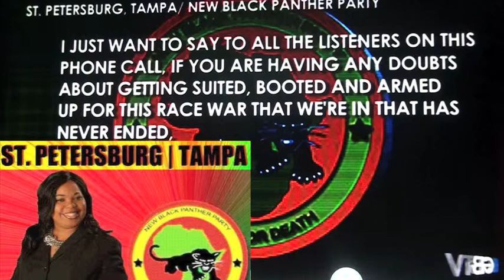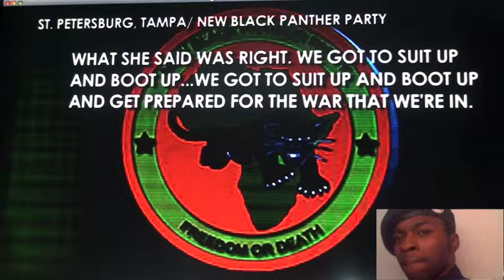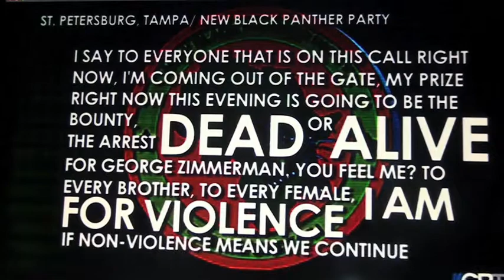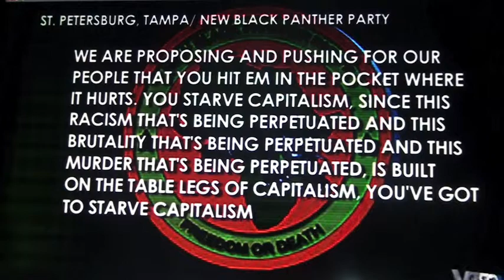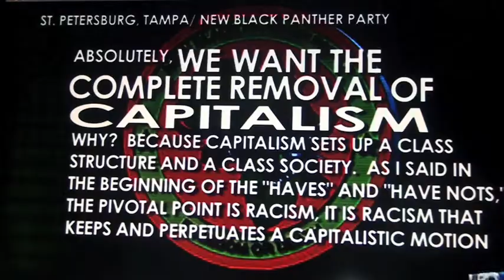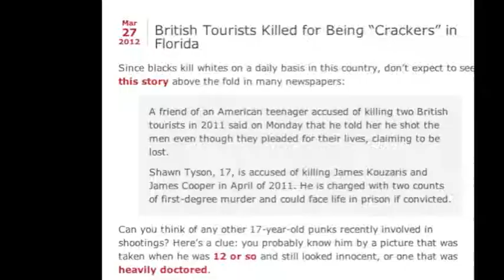Obama creates RACEWAR around Election Time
they have already started the race war